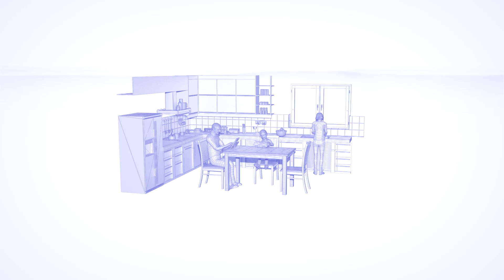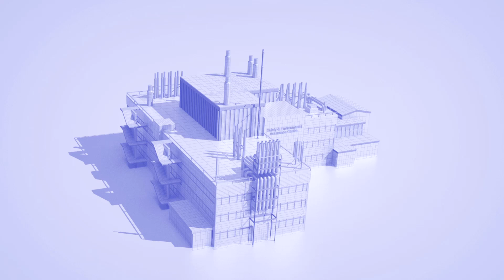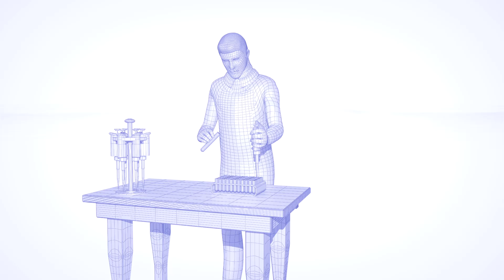Safety Risk Assessments in Unilever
Unilever considers the safety risks to the consumers who use our products, to the workers who make them, and to the environment. Our safety risk assessments are exposure-driven. This means we first consider exposure - that is, how much, how often and for how long a product will be used. We then apply this knowledge throughout the assessment.